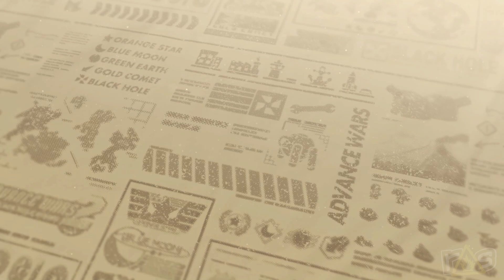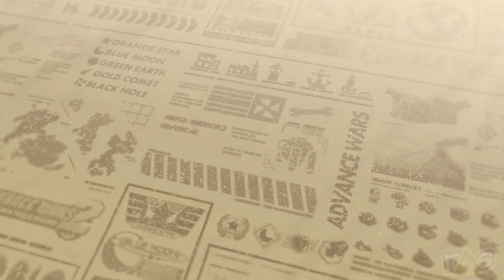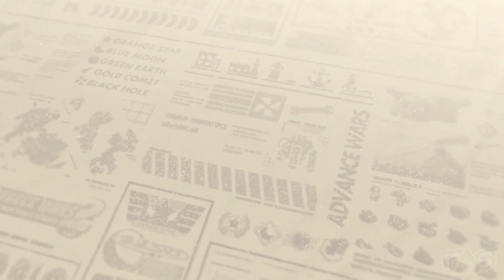Advance Wars 1 + 2: Re-Boot Camp (The Dojo) Let's Play - Part 2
Michael and Jeff are heading back into the fray for MOAR WAR as they check out the Black Hole Rising campaign in Part Two of Advance Wars 1 + 2: Re-Boot Camp today, right here on THE DOJO!

Check out Michael's articles on the Bell of Lost Souls right